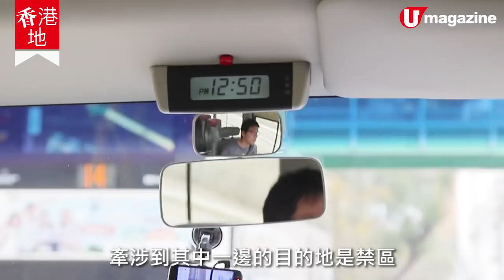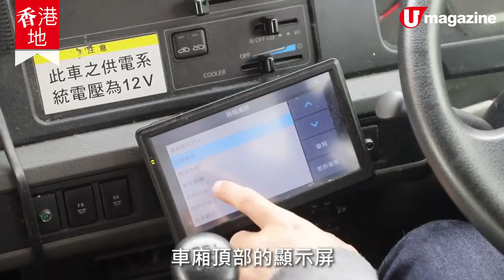【租車香港】開往全港的紅Van 每人HK$19起！包車變身私人專車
可能大家未必知道，原來我哋平時搭開嘅紅 Van，一直都有包車服務，而且價錢仲比想像中平㖭！幾個家庭一齊去玩去郊遊，每人都只係19港元起咋，又舒服又方便。大家不妨試吓啦！不過，疫情期間，大家記得去邊都要戴口罩唔好鬆懈呀！

【info】
有關價錢及預約方法可到
全方位緊貼《U Magazine》社交平台